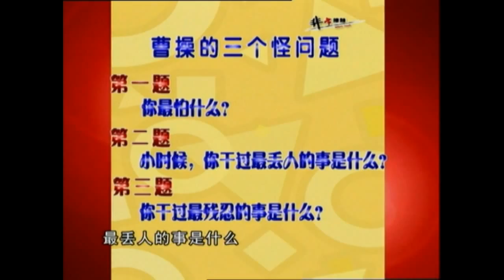Jonathan Kos-Read 美国演员曹操采访: Unique Touch 4 of 5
An interview I did in 2008 about my life in China.